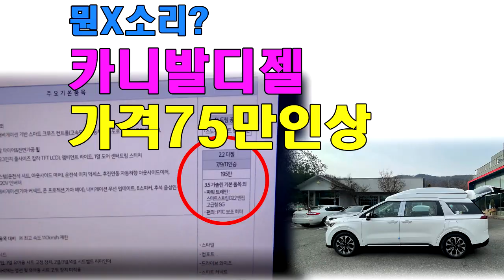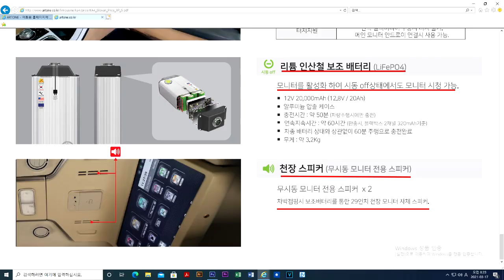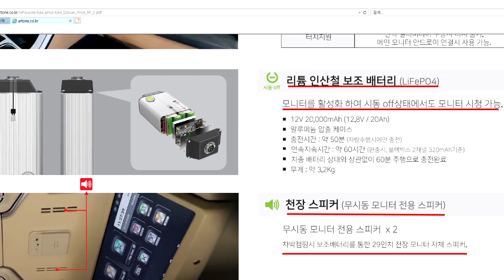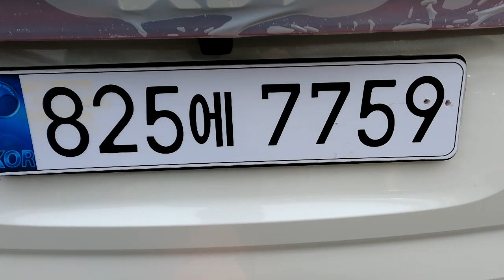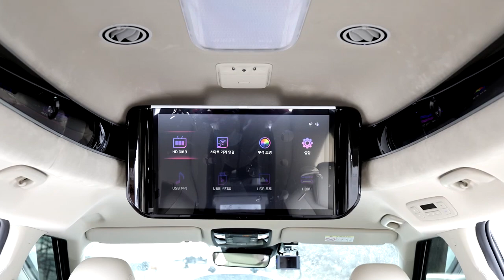[GV201]2022년 카니발디젤가격 75만원인상?/아트원글로밴하이리무진 튜닝없이 출고/카니발LPG가 뜬다#카니발하이리무진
미니밴[MPV]전문기업 아트원(주)2022년 첯 출고차량 영상 입니다.
더불어 디젤 가격이 갑자기 75만원 인상됨에 나름 놀랍습니다.
디젤차량의 경제성 이제 LPG쪽으로 흘러갈것 같은 예감 입니다.
아트원글로밴하이리무진LPG 주목 해주세요*^^*
가능합니다.
아트원 본점:
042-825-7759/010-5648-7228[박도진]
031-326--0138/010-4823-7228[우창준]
아트원 전국지사:
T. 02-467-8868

📢BGM
✔️Track - extenz - Endless Summer